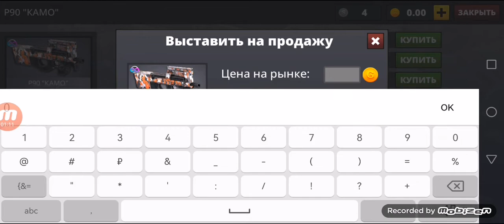21 января 2023 г.